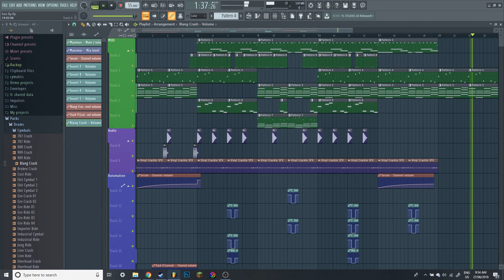NWKD: Free lofi hip hop flp (download link in description)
pls liek and subsuicide